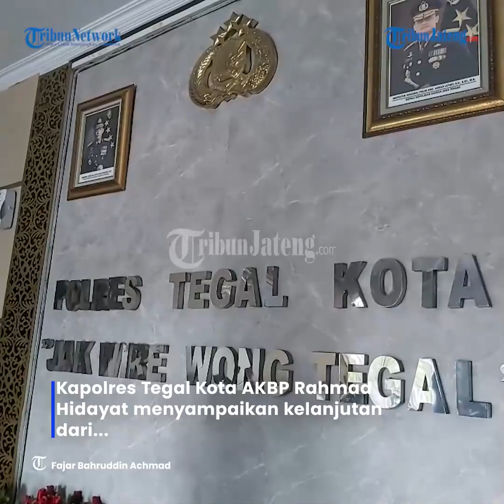Kasus Istri Polisi Viral di Tegal KDRT Bukan Selingkuh, Sedang Mediasi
Kapolres Tegal Kota AKBP Rahmad Hidayat menyampaikan kelanjutan dari istri polisi di Tegal yang mengaku laporannya ditolak oleh Polres Tegal Kota.

Wanita itu bernama DAF.

Dia juga mengaku justru dituntut oleh selingkuhan suaminya untuk membayar kompensasi kerugian pencemaran nama baik sebesar Rp 100 juta.

Kapolres Tegal Kota, AKBP Rahmad Hidayat mengatakan, kasus tersebut saat ini sedang dalam proses mediasi antara DAF dan suaminya yang berinisial A.

Sebab kasus ini adalah masalah internal yang harus diselesaikan kedua pihak.